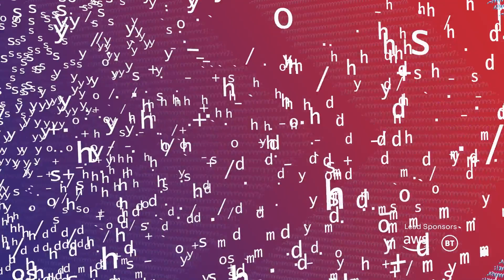CYBERUK TV: Head of the Canadian Centre for Cyber Security Sami Khoury talks to Paul Chichester